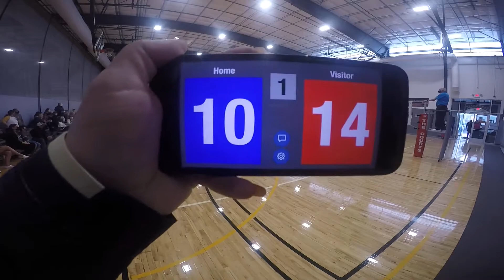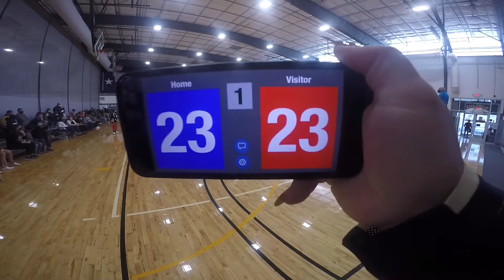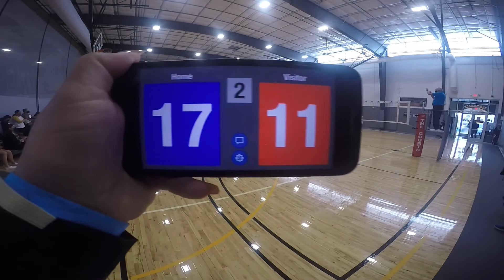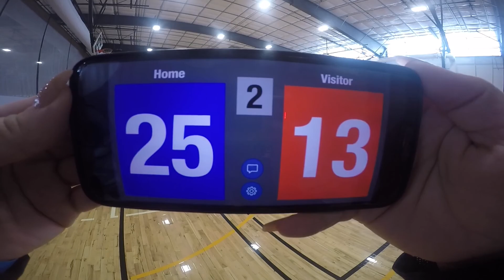Superior Volleyball vs TCVA 13s STVA #2 Tournament 2020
Lone Star Regions game in Universal City, TX